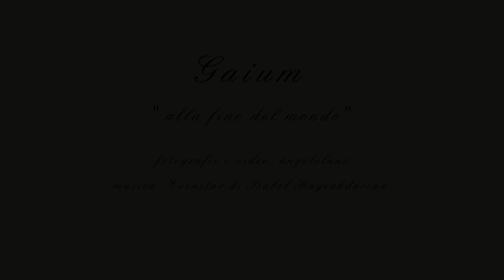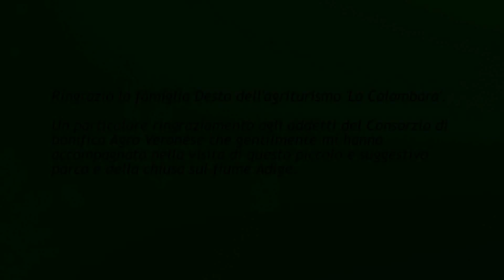Gaium ...alla fine del mondo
La 'Chiusa di Verona' o 'Chiusa di Ceraino' è un tratto della valle dell'Adige (Vallagarina), tra Volargne e Ceraino, lungo 3 km, dove le montagne si chiudono formando una gola tortuosa dalle pareti verticali. In questo tratto l'Adige è costretto a percorrere la spettacolare gola in cui forma un paio di strette anse.
Il villaggio di Gaium è situato sulla sponda destra dell'Adige, allo sbocco della Chiusa di Ceraino.
Il toponimo Gaium ha probabilmente origini longobarde e deriverebbe dalla parola "gahagium" che significa bosco.